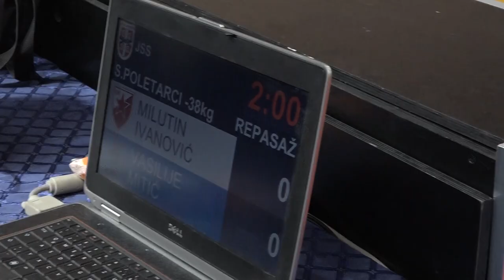Milutin Ivanović CZB Vasilije Mitić BEO 0:1 -38kg